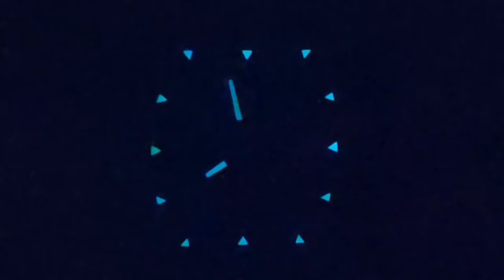Pagani Design PD-YS012 Quartz Watch Review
The Watchdog reviews the Pagani Design PD-YS012 and thinks it is a much thinner alternative to the very chunky PD1738.